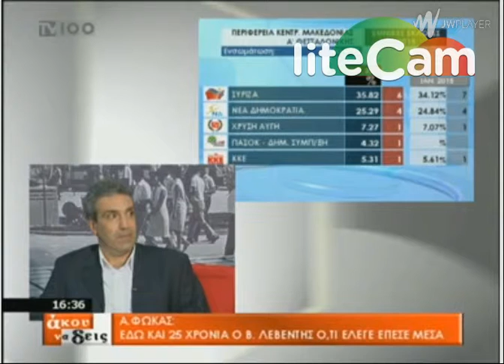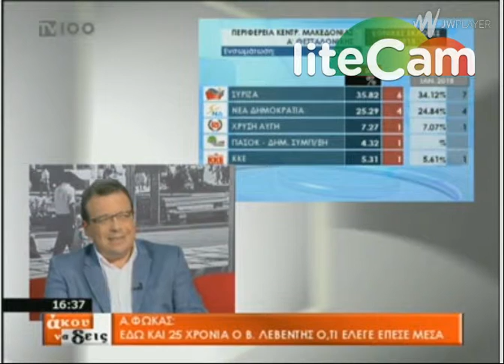TV100, Άκου να δεις, 21 09 2015